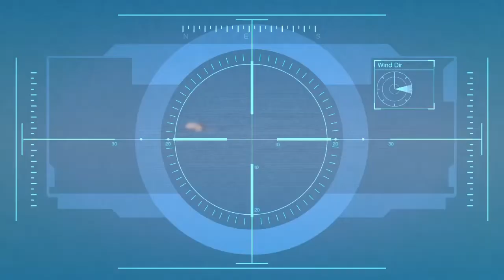GTA 5 - Mission #45 - Caida Libre [100% Gold Medal]